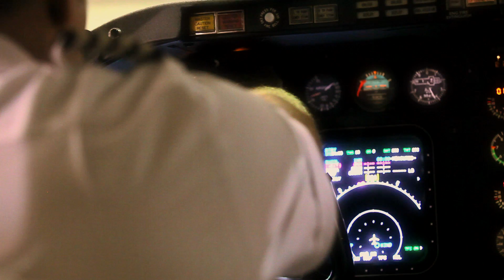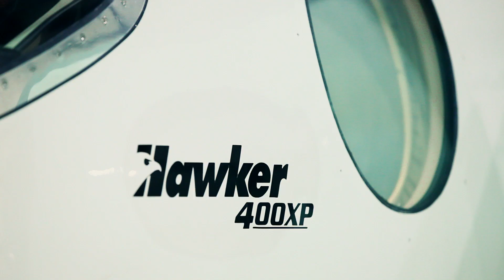Mike Smith // Client Testimonial Pt. 1 // Jet Linx Stability & Strength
Jet Linx Indianapolis Client Mike Smith on the value Jet Linx adds to his business, and the smart sense of our local, high-service approach.